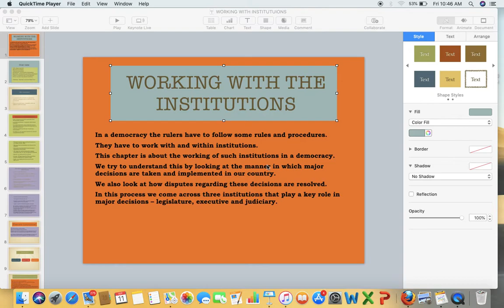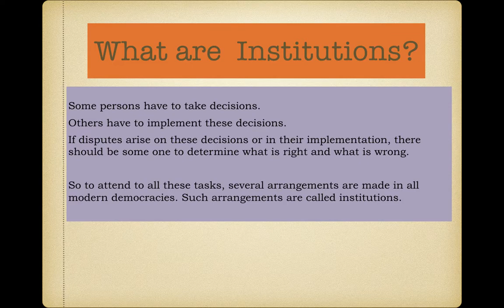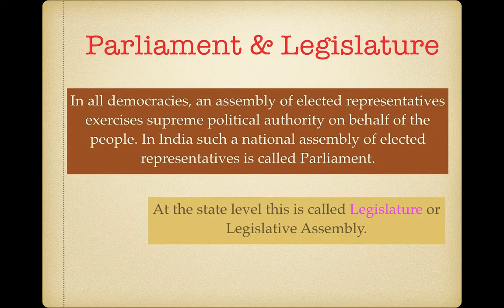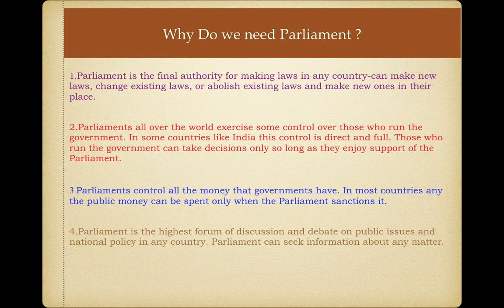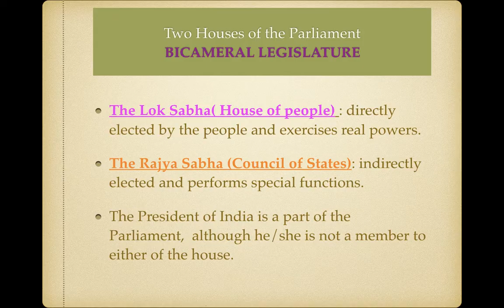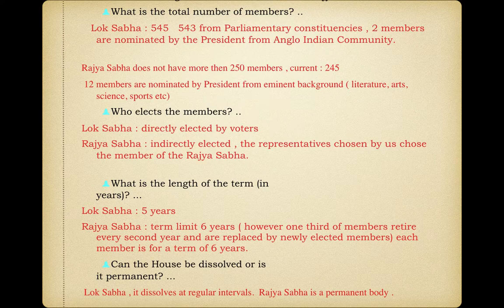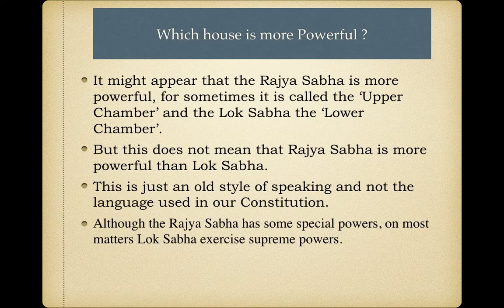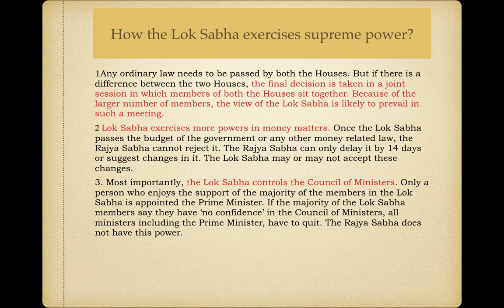Part 2 Working with Institutions IX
What are Institutions? Legislature : Parliament , two houses of the Parliament and Which house exercise more power?